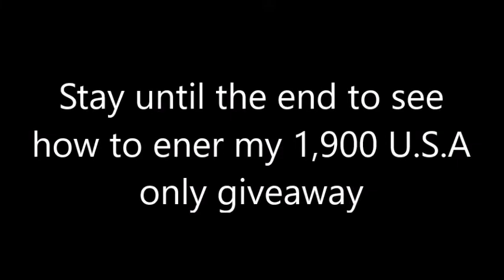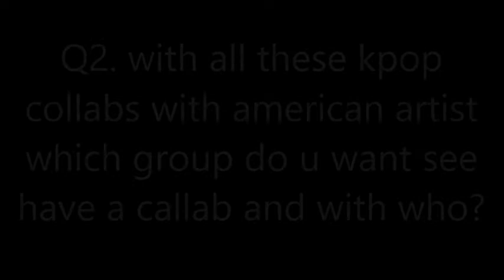Wendy(Red Velvet) ft John Legend-Written In The Stars bass boosted(1,900 Sub Giveaway U.S.A only)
good pair of speakers/Headphones Recommended
all Kpop, Qpop, and cpop request welcomed